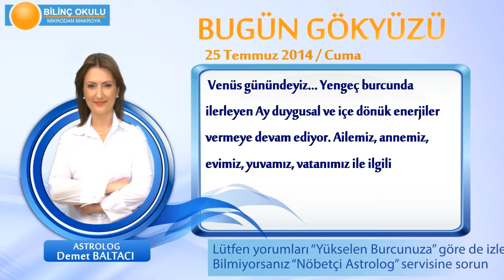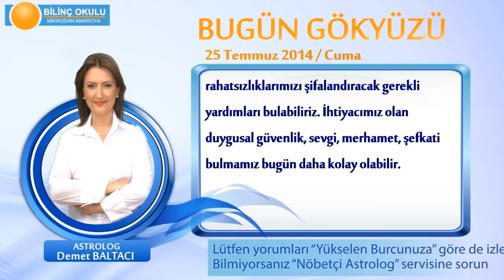ASLAN Burcu, GÜNLÜK Astroloji Yorumu,25 TEMMUZ 2014, Astrolog DEMET BALTACI Bilinç Okulu